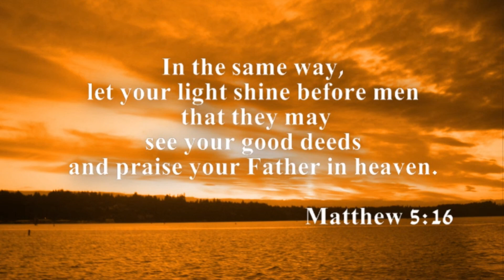Learning 2B The Light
I love listening to this song that I just had to create my own video. Every time I hear it, I am humbled by God's grace, His kindness, mercy, and love.

Then I, thought somebody called my name
I spun around and caught a flame
I gave into a God I didn't know
And now everything is falling into place
A brand new life is calling and I owe it all to grace
It's so much brighter living in your world
Savior what you did for me
You gave me something I want everyone to see.